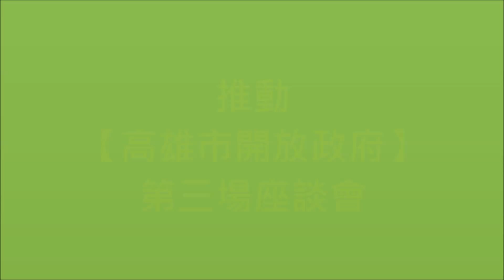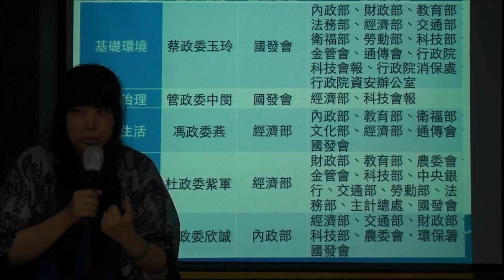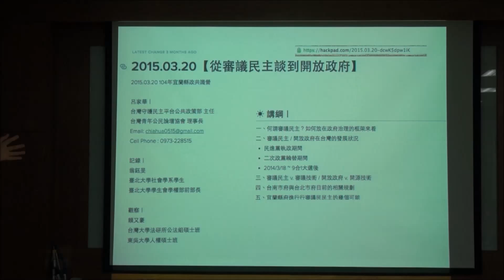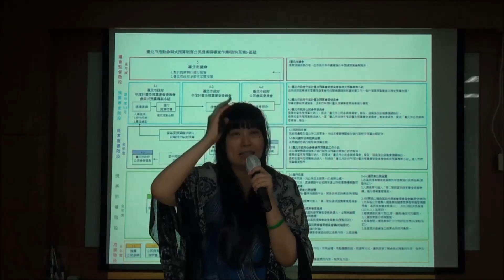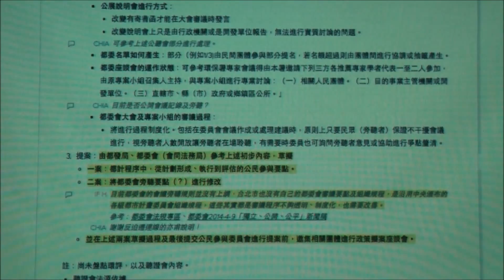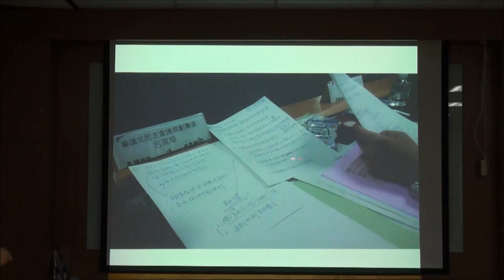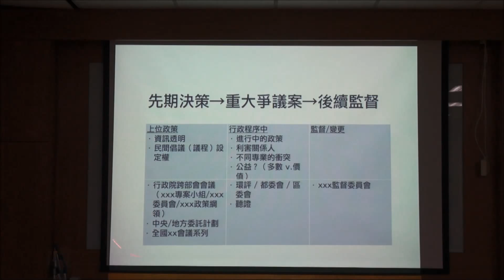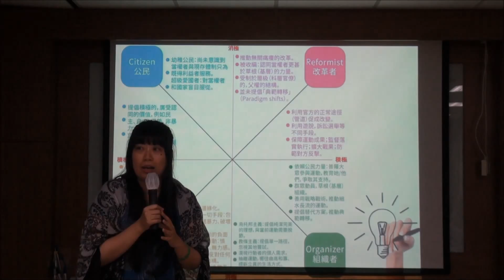台北市、宜蘭縣及台南市推動公民參與的情況與問題 台北市政府公民參與委員會 呂家華 委員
推動【高雄市開放政府】第三場座談會
活動時間：2015年6月10日（星期三）下午07:30-10:20
活動地點：高雄市教師會(苓雅區輔仁路155號6樓)
主辦單位：高雄市公民監督公僕聯盟
協辦單位：高雄市教師會、高雄市教師職業工會
參加對象：高雄市民間社團
活動流程：
1. 說明座談主題及目標 高雄市教師職業工會 政策中心 任懷鳴 主任
2. 專家學者50分鐘經驗分享─台北市、宜蘭縣及台南市推動公民參與的情況與問題 台北市政府公民參與委員會委員呂家華
3. 專家學者50分鐘經驗分享─
以推動鳳山火車站公民參與為例 崑山科大 張曦勻 教授
4. 綜合討論70分鐘
台北市政府公民參與委員會委員呂家華
崑山科大 張曦勻教授
高雄市教師職業工會 政策中心任懷鳴 主任
高雄市公民監督公僕聯盟 陳銘彬 理事長
鳳山社區大學 李橙安 主任
中央公園護樹護地聯盟 張丞賢 召集人
中央公園護樹護地聯盟 黃紫琇
中央公園護樹護地聯盟 沈昌毅
人民民主陣線 張育華
荒野保護協會高雄分會 林維正 分會長